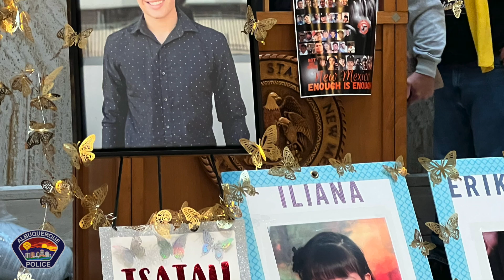Crime Victims Rights Week 2024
This National Crime Victims’ Rights Week the Albuquerque Police Department reaffirms its commitment to support, empower, and seek justice for all victims of crime.